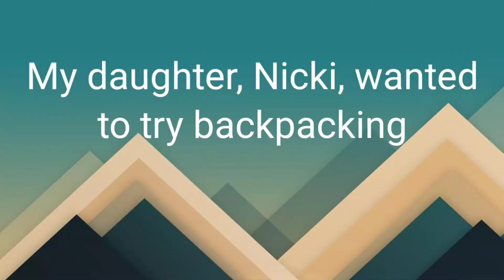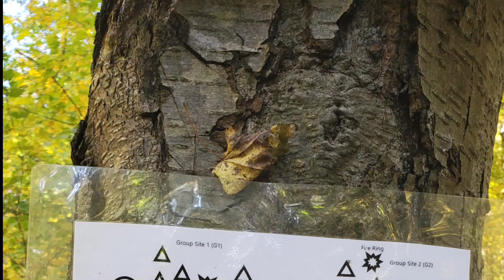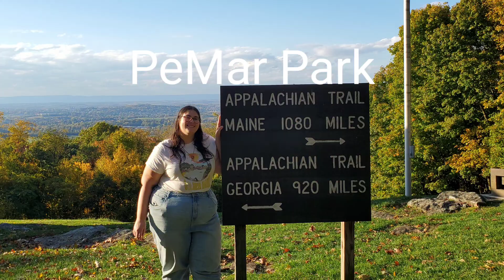Mom & Daughter Hike | Appalachian Trail | Her First Time!